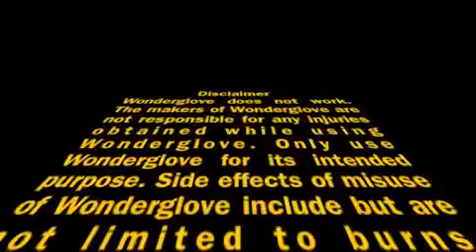DAKOTA TABER MORGAN ERIN (GOOD)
WONDERGLOOOOOVE